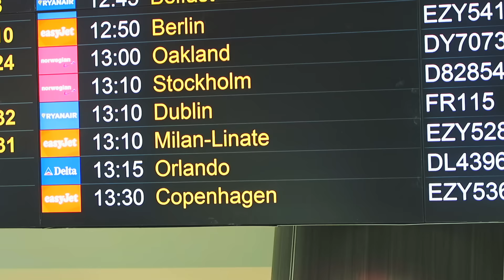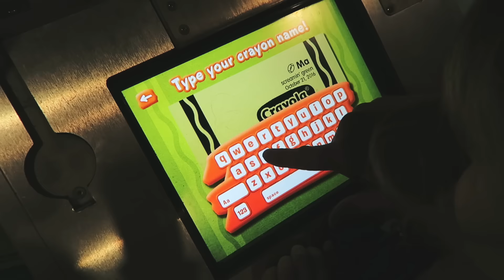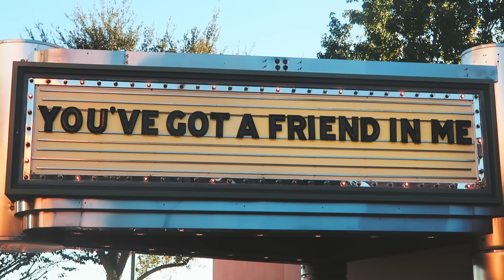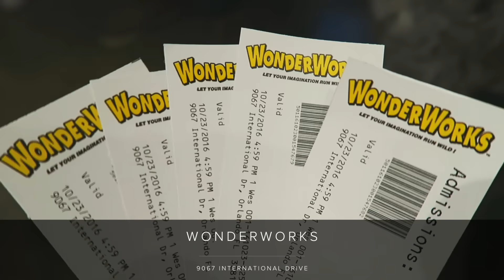A FAMILY HOLIDAY TO ORLANDO FLORIDA {PART ONE}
A couple of weeks ago we went on the most incredible family holiday to Orlando in Florida with Visit Orlando. In this video, part one, we went to Mickey's Not So Scary Halloween Party, i-drive 360, Wonderworks and Hollywood Studios. We had the best time and I wanted to share some of the things we got up to, plus of course make a video so we could document our holiday memories...

To get more tips on visiting Orlando head over to the Visit Orlando

PLACES MENTIONED-

FIND ME...